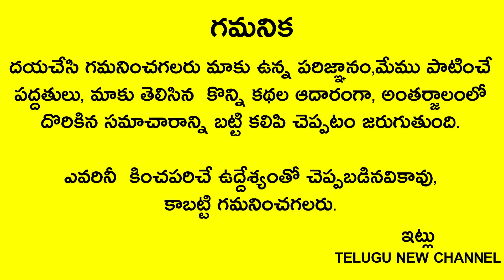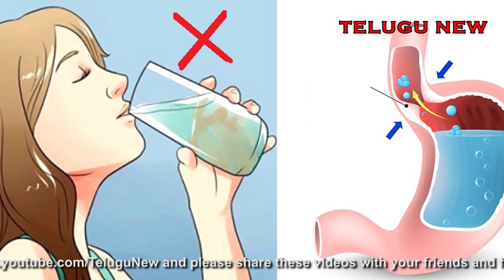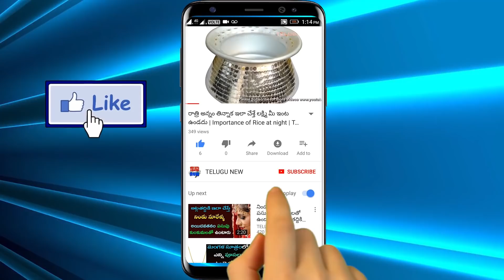నెలలో ఒక్కసారి ఈ నీటిని తాగితే రోగాలు,జబ్బులు రమ్మన్నా రావు...!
Telugu New